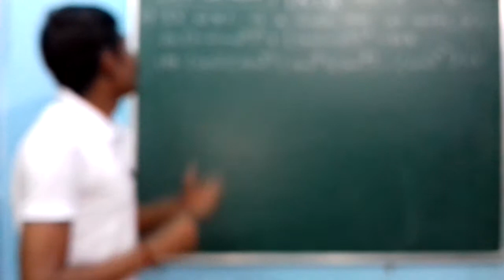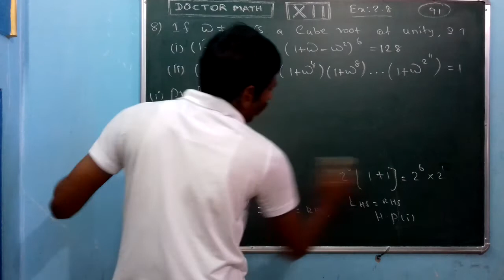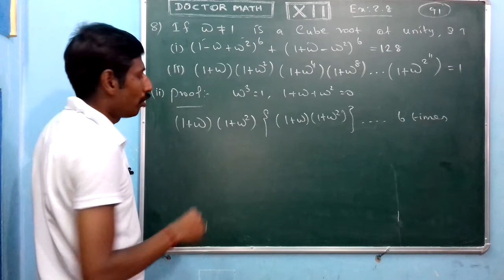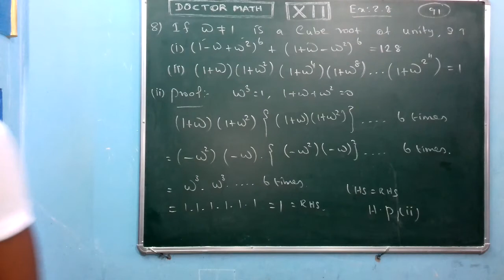12TH MATH EX:2.8 PROB:8(i,ii) CHAP:2 COMPLEX NUMBERS CUBE ROOTS OF UNITY TAMIL & ENGLISH REVISED